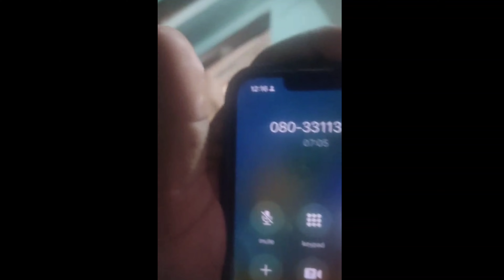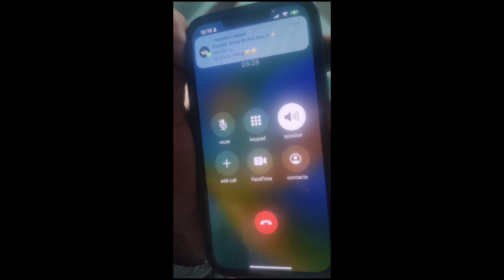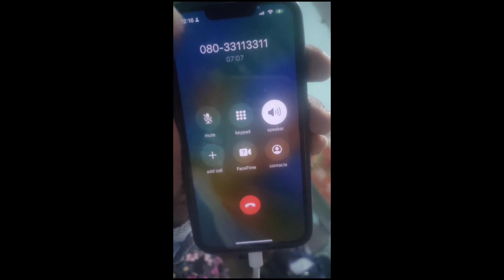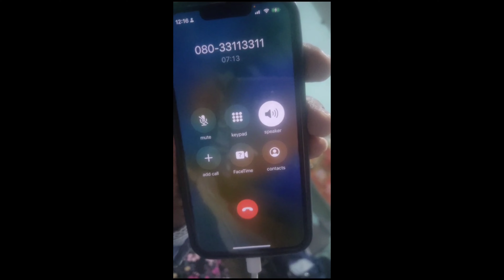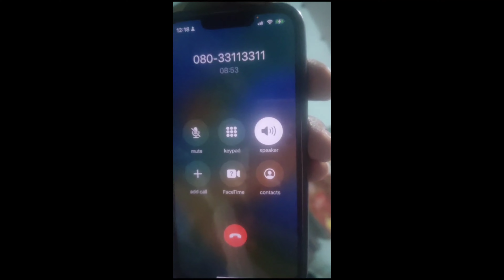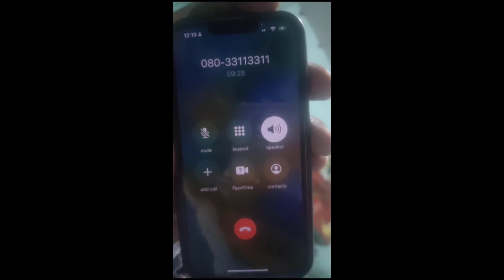Ola S1 Air delivery delay REASON | OLA customer care voice recording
Ola S1 Air delivery delay REASON | OLA customer care voice recording | must listen to everyone

Ola S1 Air delay delivery reason | kab milega S1 Air ki delivery | Ola S1 Air and S1 Pro delivery date | S1 Air delivery update

ola s1 air delivery update

ola s1 air delivery kab tak milega

ola s1 air delivery date

ola s1 air delivery time

ola s1 air delivery tamil

ola s1 air delivery telugu

ola s1 air delivery malayalam

ola s1 air delivery delay

ola s1 air delivery start

ola s1 air new update
ola s1 air vs ola s1
ola s1 air launch date
ola s1 air stellar blue

Ola s1 air Ola customer care se kaise baat kare Ola customer care number Ola s1 delivery time after dispatch Ola s1 delivery update how to call ola customer care Ola delivery delay